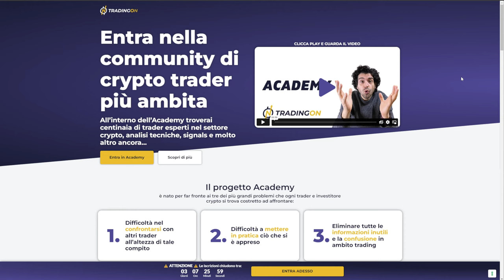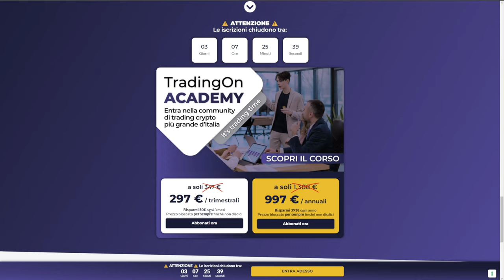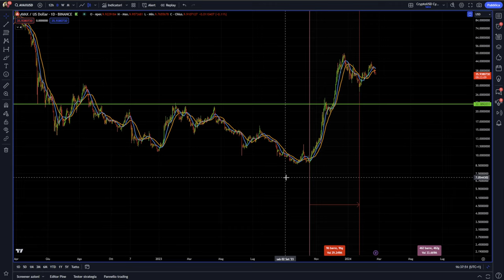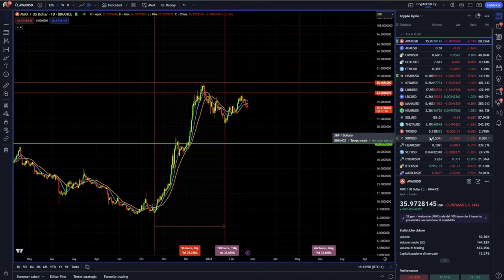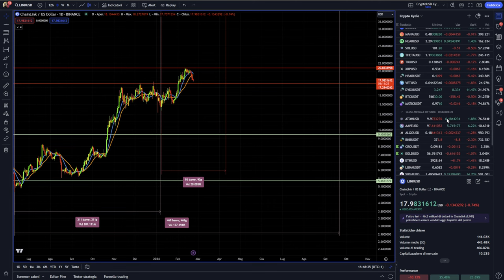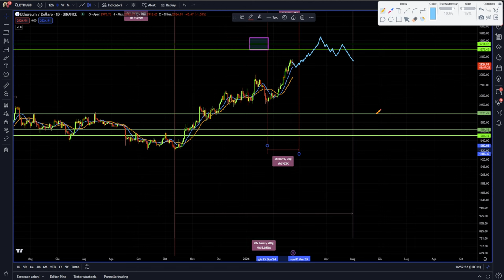BITCOIN E CRYPTO IL DILEMMA CICLICO DI APRILE 2024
Video dedicato all'analisi ciclica su criptovalute e su bitcoin.
C'è un dilemma ciclico importante per i prossimi 2 mesi e sarà bellissimo sciogliere questo nodo. Ci sono delle occasioni operative che secondo me non puoi farti scappare.
Analisi su Avax, Solana, Binance coin, Link, Ethereum ed ovviamente Bitcoin.
Pronto?
Stay Crypto

IMPERDIBILE ACADEMY APERTA PER SOLI 7 GIORNI
SCOPRI L'OFFERTA

00:00 Intro
02:40 Non perderti questa OFFERTA
04:20 Analisi previsioni e news ciclica Bitcoin
07:20 Analisi previsioni e news ciclica Avax
08:40 Sfruttare l'andamento ad altalena delle crypto?
12:30 Analisi previsioni e news ciclica Solana
15:30 Analisi previsioni e news ciclica Link
17:30 Analisi previsioni e news ciclica BNB Binance coin
19:40 Analisi previsioni e news ciclica Eth Ethereum

LA MIA ATTREZZATURA VIDEO: